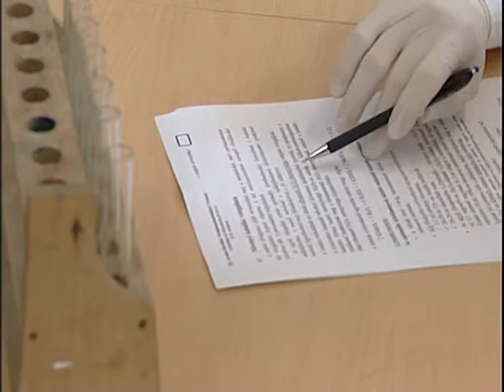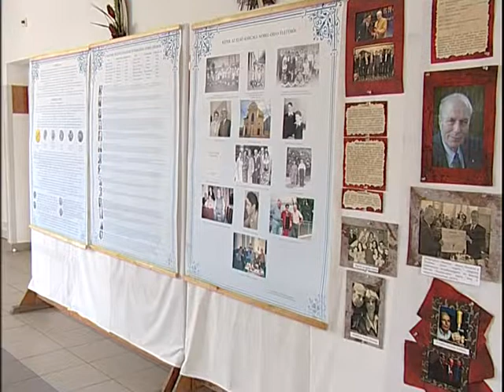Avhram Hershko verseny